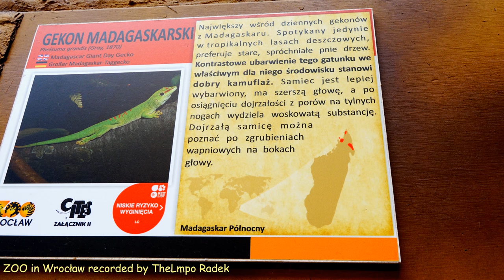Madagascar giant day gecko - ZOO in Wrocław - Ultra HD video 4K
Phelsuma grandis Gray, 1870, is a diurnal arboreal species of day gecko (Phelsuma spp.). These geckos are part of the Phelsuma group, which consists of in excess of 70 species and subspecies. They are commonly referred to as the Madagascar giant day gecko, due to their large size. They are found in areas of tropical and subtropical forest in northern Madagascar. P. grandis feeds on various invertebrates, very small vertebrates, and nectars. This lizard reaches a total length of 30 centimetres (12 in). The body colour is bright green or, rarely, bluish green. A red stripe extends from the nostril to the eye. On the back there are typically red coloured dots or bars. These red markings are quite variable, and in some cases, completely absent, though the line extending from the nostril to the eye is always present. Some specimens may have small blue spots. Adult specimens may have large sacs on their necks. These are stored calcium sacks. Young individuals of the species often exhibit much more red than their parents, but as time passes, many of the markings fade, to leave those that will stay for the remainder of the gecko's life. The underside of these animals is a creamy white ranging to an eggy yellow. When stressed, the colouration darkens, rendering the whole animal a dark green, and the red markings on the face and back more orange in hue.